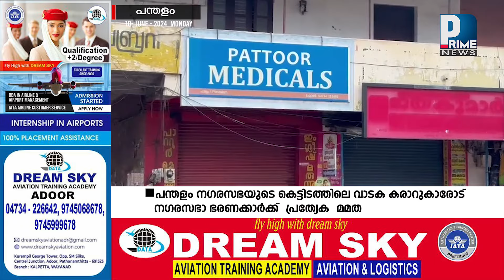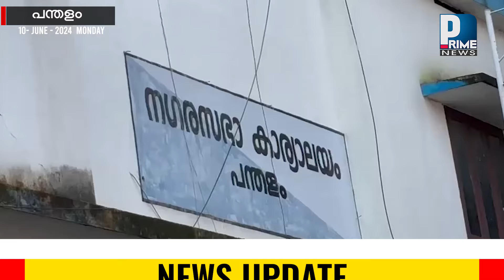പന്തളം നഗരസഭയുടെ കെട്ടിടത്തിലെ വാടക കരാറുകാരോട് നഗരസഭാ ഭരണക്കാർക്ക് പ്രത്യേക മമത